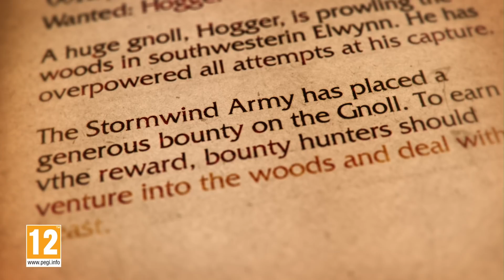Prezentacja postaci: Wyżer – Heroes of the Storm (napisy PL)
Okryty złą sławą przywódca stada Wodnołapych gnoli i postrach Kniei Elwynn pragnie rozpocząć łów na najsłabszego zwierza w nowym świecie. Porzućcie wszelką nadzieję, początkujący poszukiwacze przygód, ponieważ Wyżer opuścił swoje wzgórze i zmierza prosto do Nexusa!

Heroes of the Storm to szalona, sieciowa MOBA z udziałem twoich ulubionych postaci z gier Blizzarda. Rozwijaj i modyfikuj bohaterów z uniwersów Warcrafta, StarCrafta i Diablo, by dopasować ich do swojego stylu gry. Stwórz zespół ze swoimi znajomymi i weźcie udział w szybkiej rozwałce na zróżnicowanych polach bitew, które wpływają na strategię i styl rozgrywki.